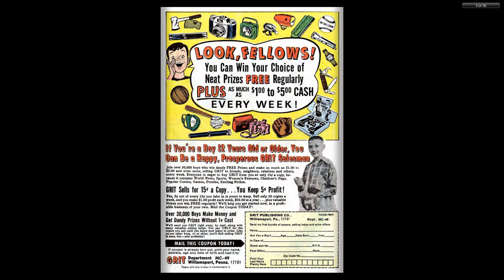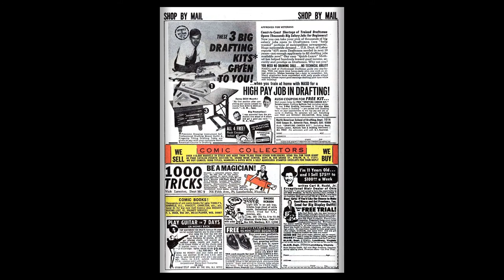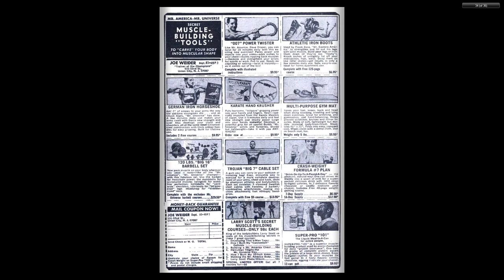196905 Sub Mariner v1 013